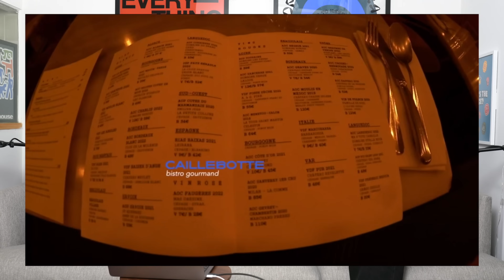Doing Things Alone | EP 112 | What's The Juice? Podcast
We all know what it's like to go out for drinks with friends or what it's like to go out to dinner with friends. But have you ever made a reservation for one, just for you? In today's episode we discussed going out by ourselves and what it's like. Alia shared her experience going out to dinner by herself in Paris a few ago. We hope you enjoy this episode as much as we did! :-)